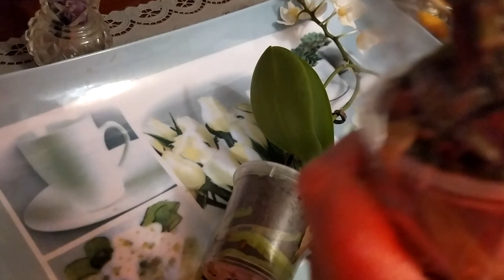Как восстановить уцененую орхидейку.Какое средство для уцененых орхидей лучшие.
Мини фаленопсисы – орхидеи, что получились в результате недомогания гормонов роста обычных орхидей. Главный признак мини орхидей: стандартные цветки орхидеи, но гораздо меньше размером своих собратьев. Большая часть мини фаленопсисов составляет совокупность сортов, которая называется мультифлерой.Mini phalaenopsis are orchids that result from malaise of the growth hormones of ordinary orchids. The main feature of mini orchids: standard orchid flowers, but much smaller in size than their counterparts. Most of the mini phalaenopsis are a collection of varieties called multiflera.